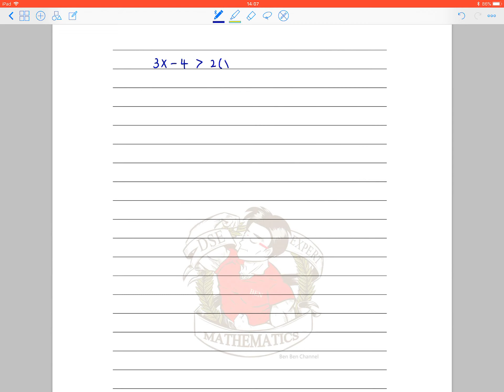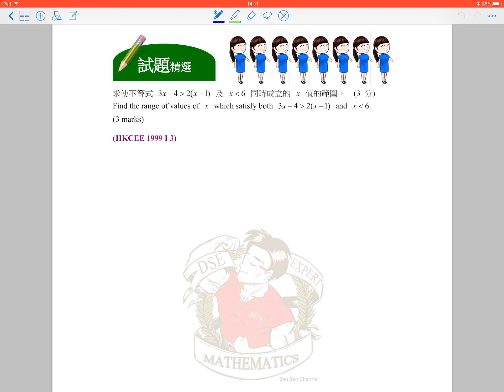BenBenChannel - HKCEE Mathematics 1999 Paper 1 Q.3